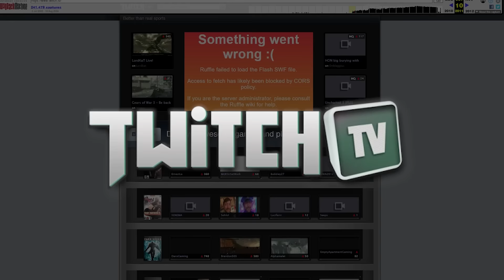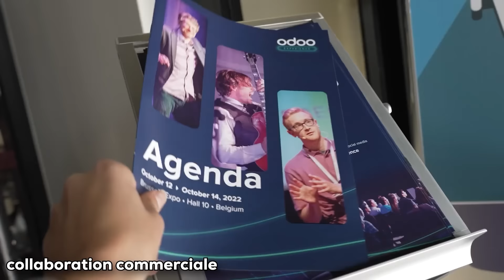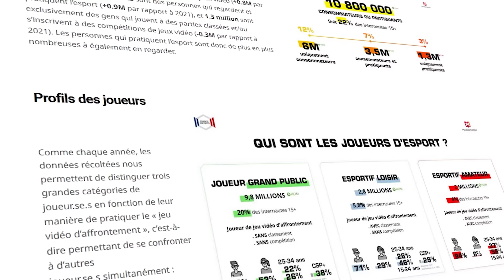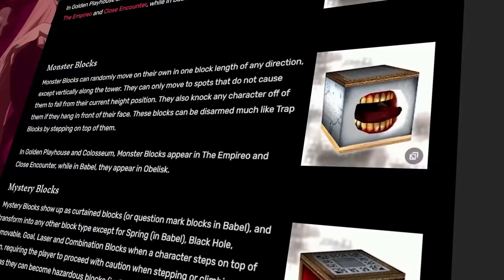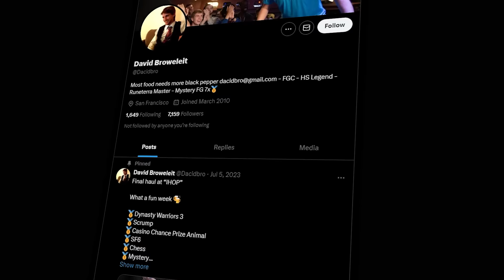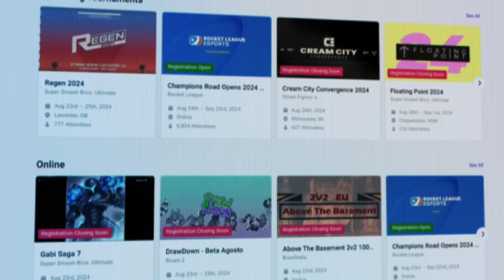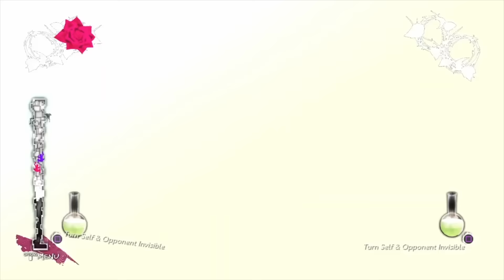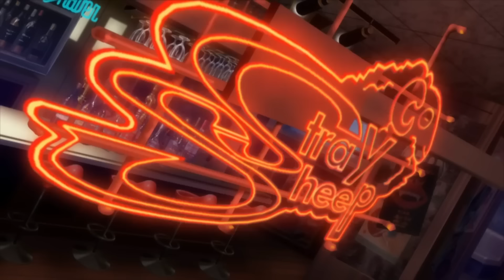Comment ce puzzle game est devenu un jeu de combat...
stooplait kombo me fait pas de procès pour la minia stooplait

youtube svp soit un bon me demonetise pas

Juste les boss ici :
Minia original s/o : Kais
Montage s/o la team : Geekosaurus / Warlock / Hedge
Grand merci également à Kyra pour son aide à la rédac
produit par Archi-Prod
Sources : liquipedia + la vidéo d'akshon + bah l'EVO